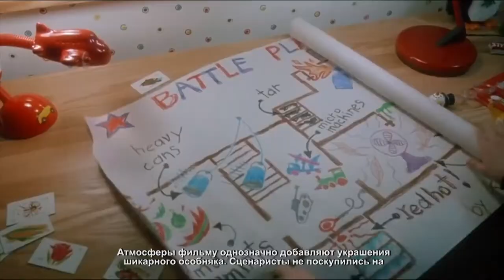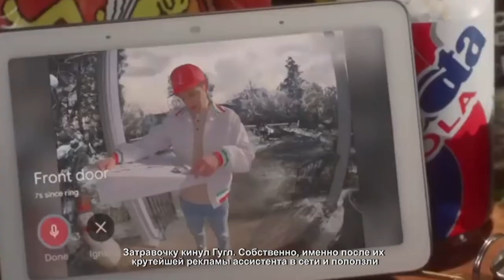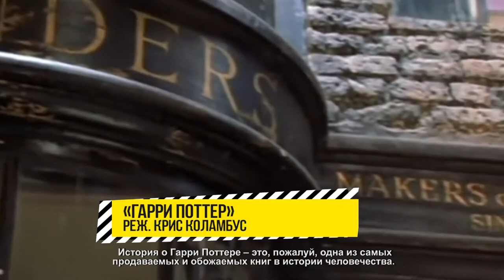Кино на выходных: подборка лучших новогодних фильмов. 25.12.2020